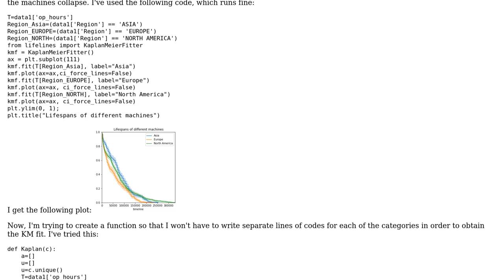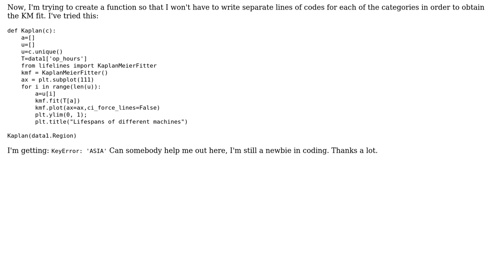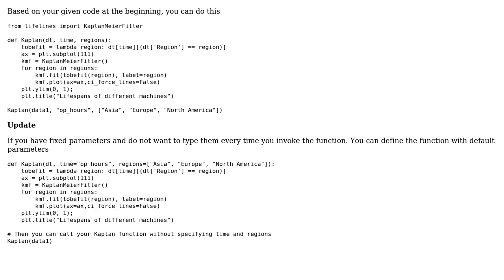Function to run KaplanMeier model(Python)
With thanks & praise to God, and with thanks to the many people who have made this project possible! You are responsible for your own actions.